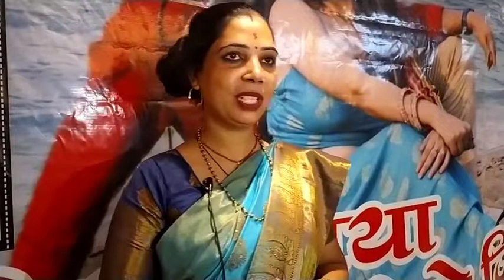भोजपुरी फ़िल्म पिया पिया बोले जिया की मुहूर्त देवरिया में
देवरिया में किया गया भोजपुरी फ़िल्म पिया पिया बोले जिया की मुहूर्त।
निशा फ़िल्म क्रिएशन के बैनर तले देवरिया के रहने वाले जावेद देवरिया वाले पारिवारिक भोजपुरी फ़िल्म पिया पिया बोले जिया की शूटिंग कल से करने वालें हैं। सामाजिक संदेश पर आधारित यह एक संदेशात्मक मनोरंजक फ़िल्म हैं। जिसकी शूटिंग मुहूर्त के साथ अगलें ही दिन से फ़िल्म की शूटिंग किया जाएगा फ़िल्म के निर्माता राजेश शुक्ला है दिनांक:-06/11/2021 से शूटिंग की जाएगी इसी को देखतें हुए फ़िल्म के निर्देशक जावेद देवरिया वाले के निर्णय को राजेश शुक्ला ने सराहा और शूटिंग के लिए उत्साहित भी हैं।